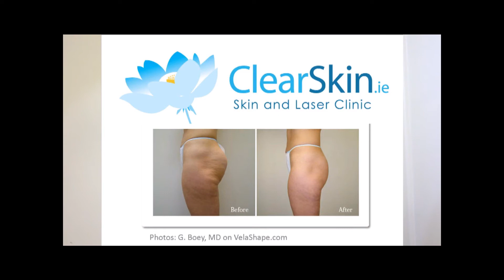VelaShape: Treatment for Cellulite at ClearSkin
Ever wanted to try the treatment for cellulite loved by celebrities? Velashape is the only FDA approved fat reducing and cellulite reducing treatment on the market. The treatment combines radio frequency, infra-red, vacuum technology and mechanical massage -- a combination which can help you tackle stubborn    , breakdown and reduce cellulite giving you smoother skin and an improvement in the contouring of your body.

In this video, Deirdre from ClearSkin explains how the treatment works.